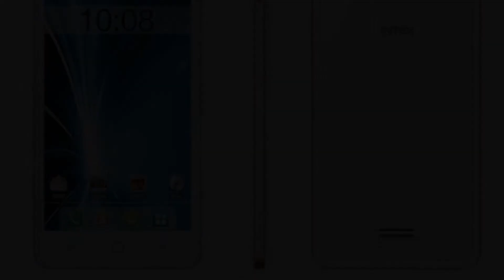Photos of the Intex aqua 3G Star | Not A Review!